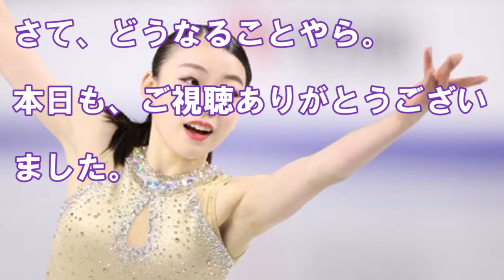ザギトワ擁するロシアを震撼させたトリプルアクセル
「キヒラ」の名前を世界にとどろかせました！